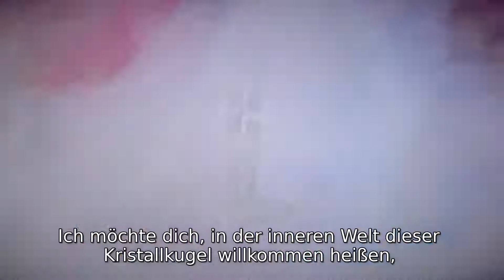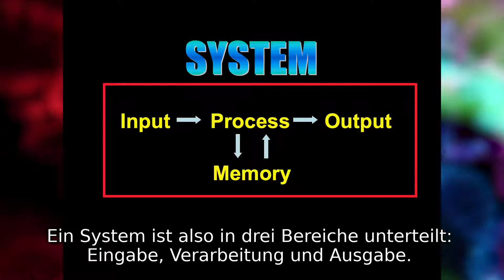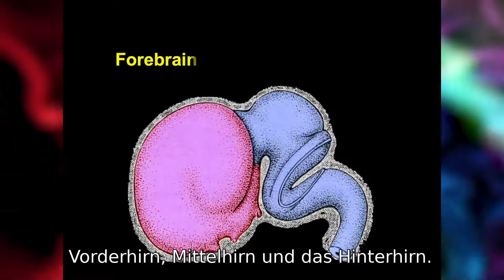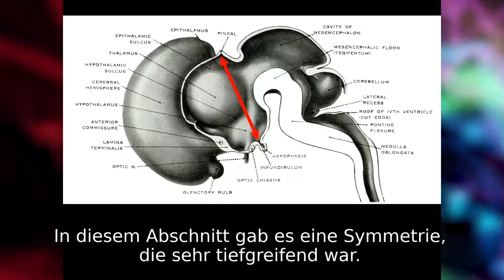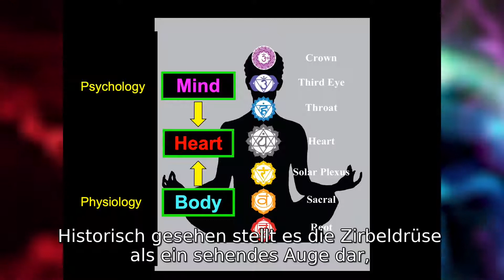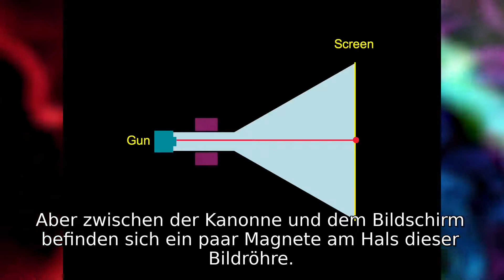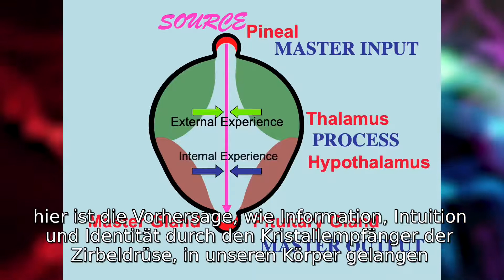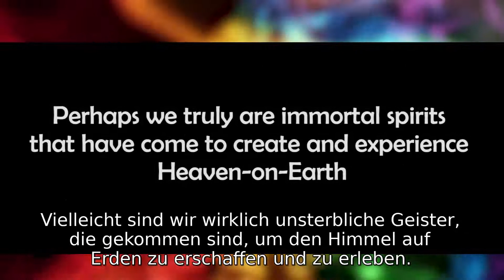Das dritte Auge (auch als Zirbeldrüse bekannt) - Dr. Bruce Lipton (Deutsche Untertitel)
Was ist die Zirbeldrüse und wie funktioniert sie? Dr. Bruce Lipton liefert eine Erklärung auf diese Frage.